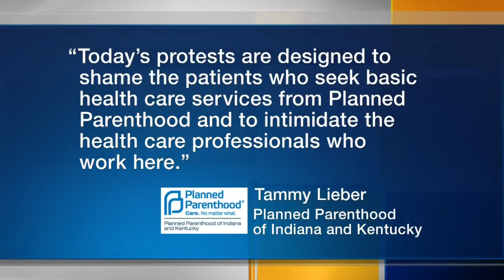Activists rally to defund Planned Parenthood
NewsChannel 15's Adam Widener reports.